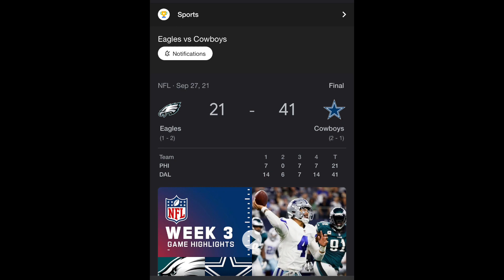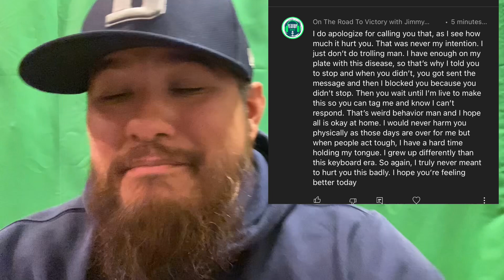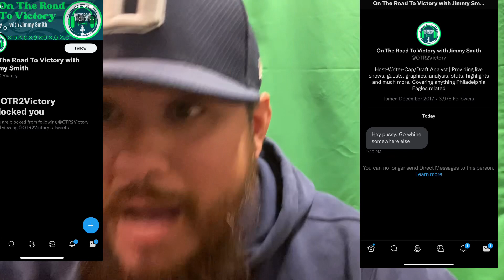The Brawl on Broad Street Cowboys vs Eagles